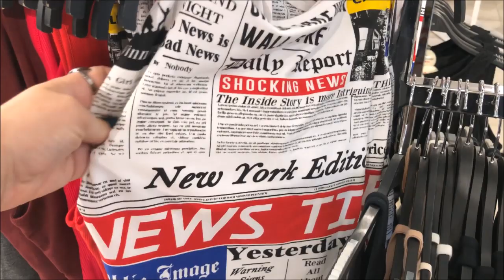Novidades e tendências VERÃO 2020 Fast Fashion // por Ana Luiza Palhares ❤️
Confira todas as ultimas novidades e tendencias de moda para o verão 2020 nas lojas de departamento de todo país!

Mais informações abaixo:

Shopping Pátio Savassi
Shopping Delrey